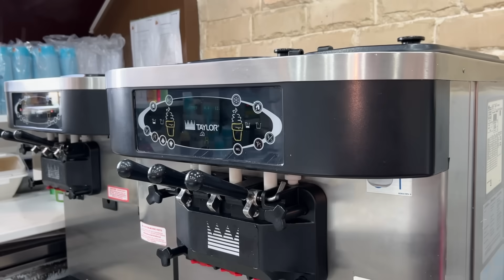शफ़ा की आइसक्रीम की दुकान पर पहली नौकरी।